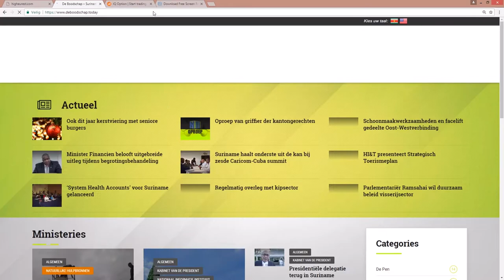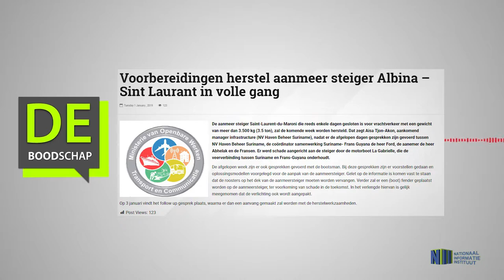Voorbereidingen herstel aanmeer steiger Albina – Sint Laurant in volle gang